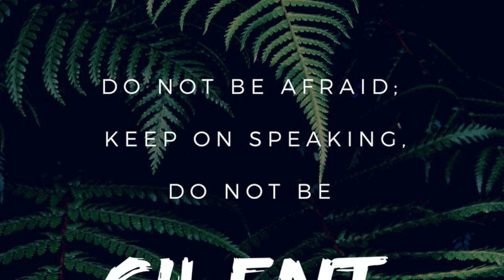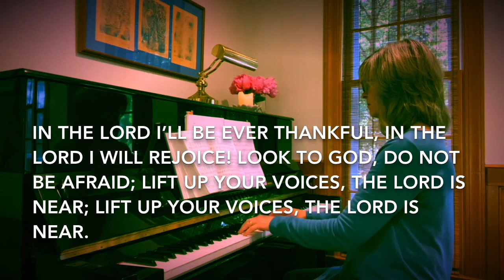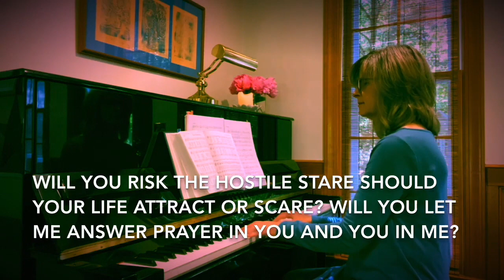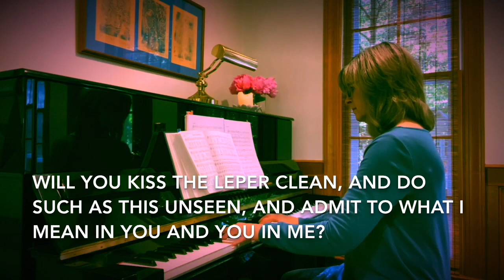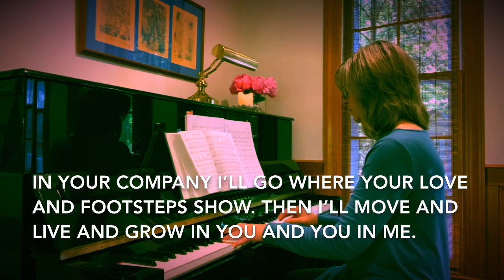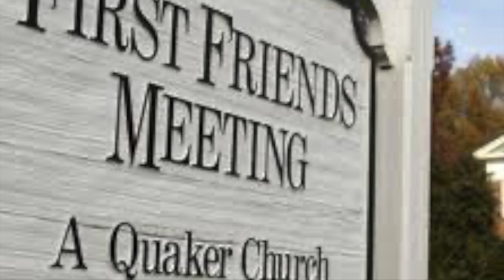FFM 11am Worship 7.19.20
“Permission to reprint and stream the music in this service obtained from OneLicense with license A-730543.